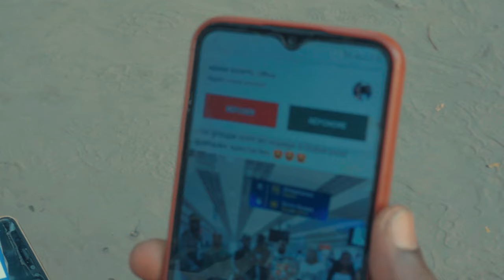CLIP BOUTIKI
SINGLE BOUTIKI DE ADAM GOSPEL